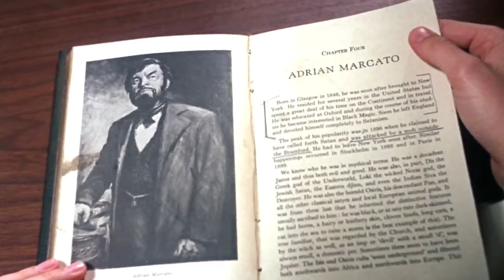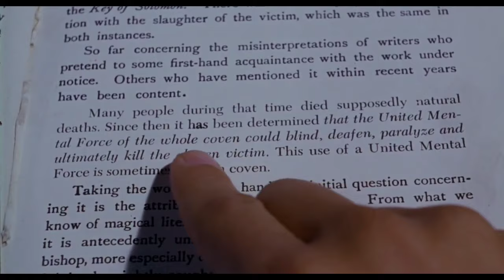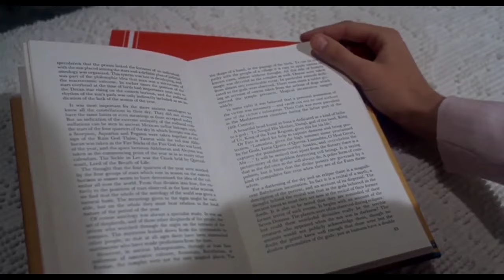Rosemary's Baby 1968 Movie Explained in Hindi Urdu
Desirous of starting a family, young Catholic homemaker Rosemary Woodhouse and her struggling actor husband Guy move into The Bramford: New York City's iconic building brimming with unpleasant stories of obscure dwellers and ghastly occurrences. And before long, the eccentric next-door neighbours Roman and Minnie Castevet befriend the young couple; shortly afterwards, Rosemary gets pregnant. However, as the inexperienced mother becomes systematically cut off from her circle of friends, alarming hints of a sinister, well-planned conspiracy start to emerge, enfolding timid Rosemary in a shroud of suspicion and mental agony. But why is everyone so conveniently eager to help? Above all, why is Guy allowing it?

Directed by
Roman Polanski

Screenplay by
Roman Polanski

Based on
Rosemary's Baby by Ira Levin

Produced by
William Castle

Starring
Mia Farrow
John Cassavetes
Ruth Gordon
Sidney Blackmer
Maurice Evans
Ralph Bellamy

Cinematography
William A. Fraker

Edited by
Sam O'Steen
Bob Wyman

Krzysztof Komeda

Production company
William Castle Enterprises

Distributed by
Paramount Pictures

Music Credit

psychological thriller movie explained in hindi
movie explanation
bollywood silver screen
horror stories
hindi voice over
hindi movie
Sci fi movies in hindi
horror  movie explained in hindi
fantasy sci-fi movie explained in hindi
thriller fantasy movie explained in hindi

netflix movies explanation
a space adventure full movie
"Movie tickets"
"Film reviews"
"Streaming services"
"Best movie theaters"
"New movie releases"
"Hollywood films"
"Top box office movies"
"Movie showtimes"
"Cinema tickets"
"Oscar-winning films
Bollywood movie tickets"
"Hindi film reviews"
"Online movie streaming India"
"Latest Indian movie releases"
"Top Indian films"
"Regional cinema showtimes"
"Tamil movie tickets"
"Telugu film reviews"
"Indian cinema multiplexes"
"Upcoming Bollywood movies"
genre:

"Movie tickets online"
"Best cinema theaters"
"Film showtimes"
"Cinema near me"
"IMAX movie tickets"
"Premium cinema experience"
"Luxury movie theaters"
"VIP movie tickets"
"Cinema screen sizes"
"Dolby Atmos cinemas"